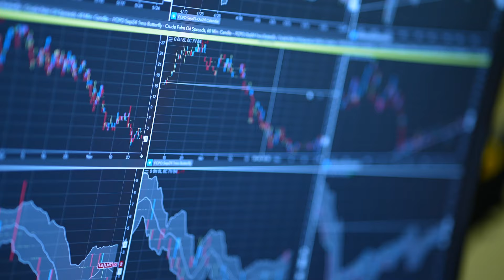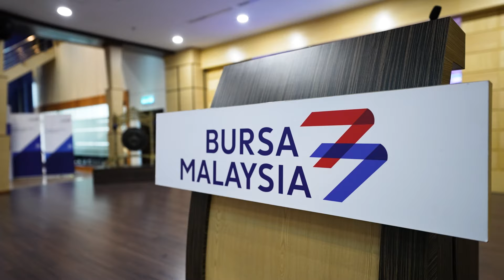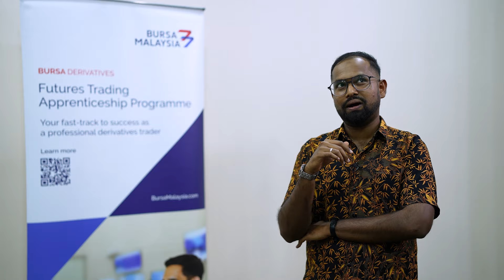Meet our second batch FTAP graduates! 🌟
Watch the captivating video testimonials of recent Futures Trading Apprenticeship Programme (FTAP) graduates as they share their memorable journeys, dedication, growth and the valuable skills they gained throughout the two-week course. Congratulations to the talented apprentices of our second cohort!